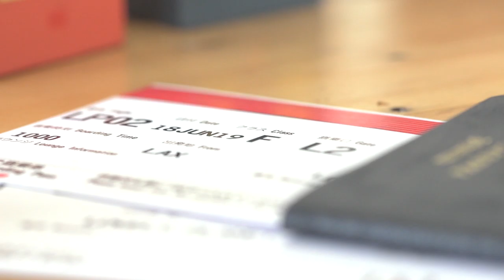Lovely Planet 2: April Skies - Developed by QUICKTEQUILA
STRAIGHT FROM THE DEVS: A Very Cute First Person Shooter Game. Sequel to the most adorable and critically acclaimed FPS Gun Ballet of 2014.
ALL REVIEWS:

RELEASE DATE: Jun 18, 2019
DEVELOPER: QUICKTEQUILA
PUBLISHER: tinyBuild